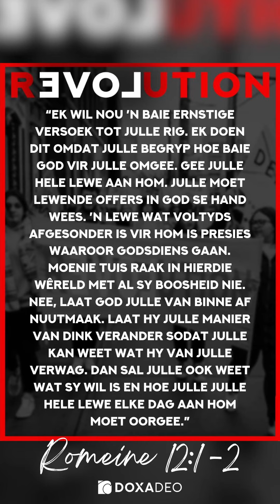Dag 14 | 27 Aug'23 | Romeine 12:1-2